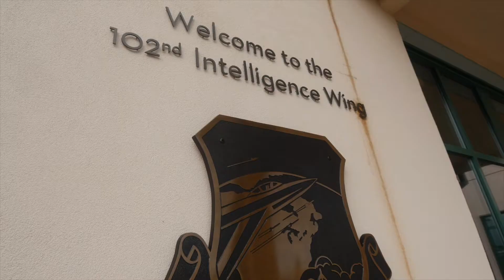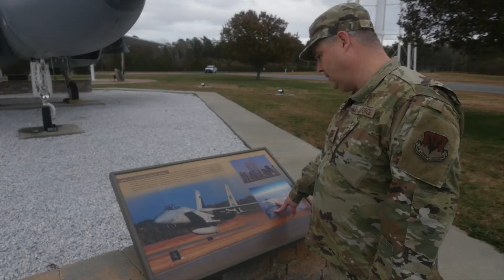CTS Profiles: Derek White